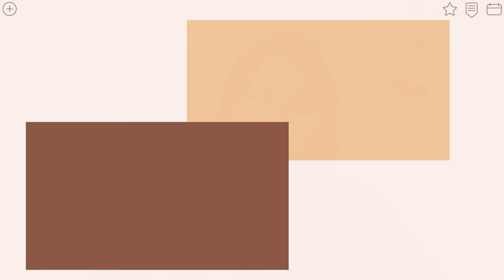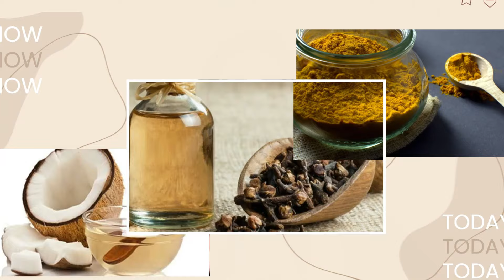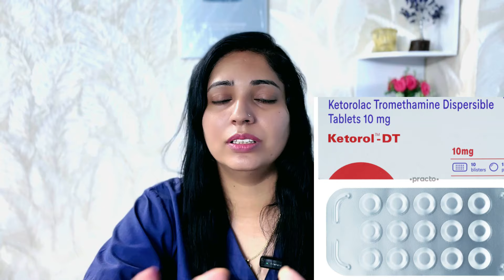1 मिनट में दांत दर्द को ठीक करने का घरेलु तरीका | Home Remedy To Cure Toothache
1 मिनट में दांत दर्द को ठीक करने का घरेलु तरीका | Home remedy to cure toothache , दांत में दर्द होना वैसे तो एक आम समस्या है, लेकिन ये बेहद असहनीय होता है। दांत दर्द की वजह से कई बार चेहरे पर सूजन भी आ जाती है। यहां तक कि सिर में दर्द भी हो सकता है। दांत का दर्द किसी भी उम्र में हो सकता है। विशेषज्ञों की मानें तो दांत दर्द होने पर तुरंत पेन किलर या एंटीबायोटिक दवा खाने की बजाय घरेलू उपचार अपनाने चाहिए।
Home Remedies to Treat Teeth Pain,एक लौंग को दांत के नीचे दबाकर रखने से दांत दर्द में तुरंत आराम मिलता है। लौंग का तेल भी दर्द को भगाने में प्रभावी होता है।